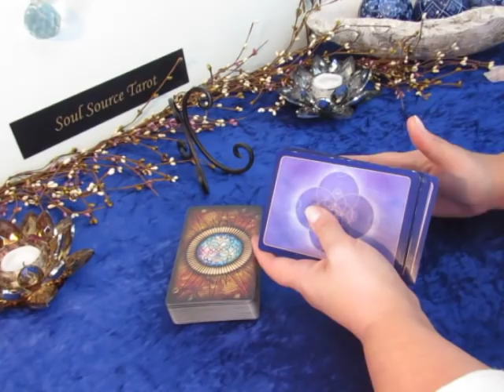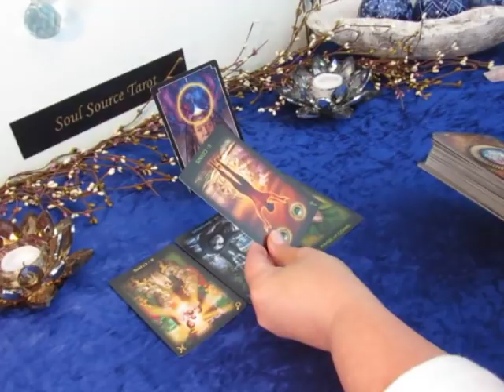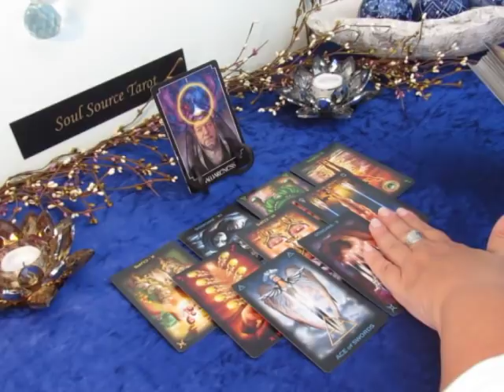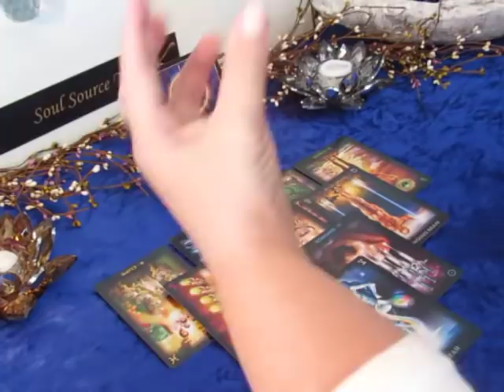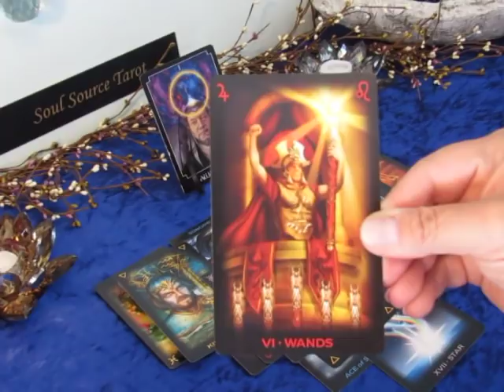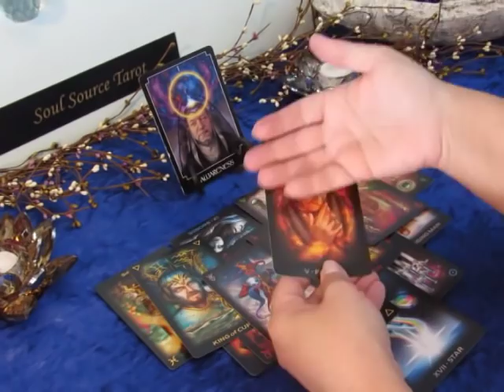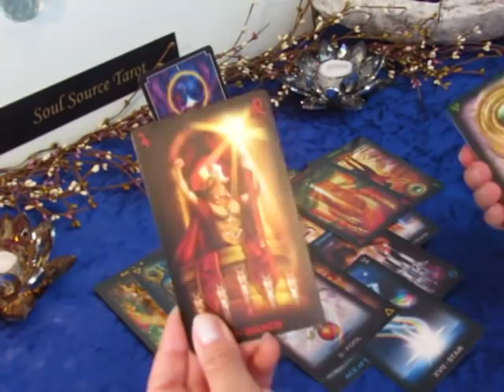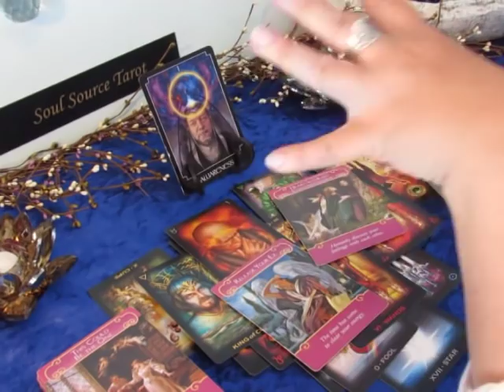Sagittarius April 2019~Wow, Wow, Wow, A Big Payout~Sagittarius April Tarot Reading